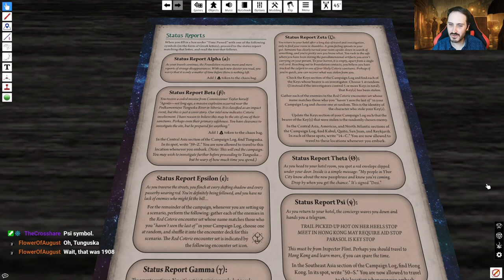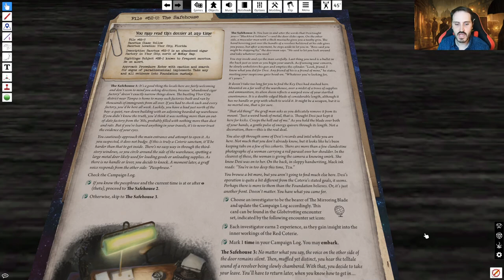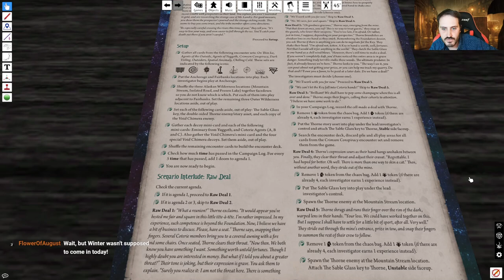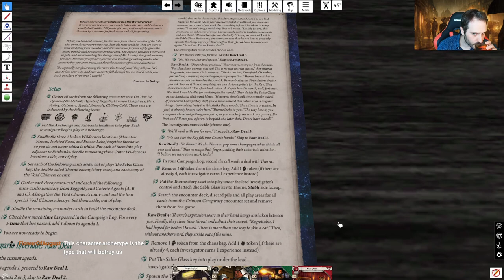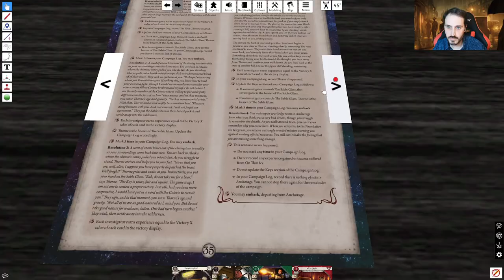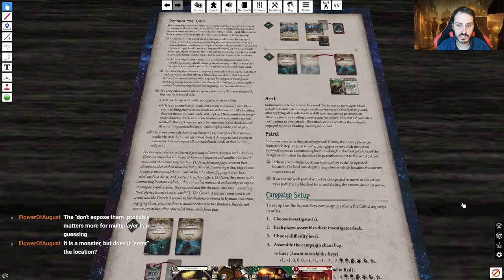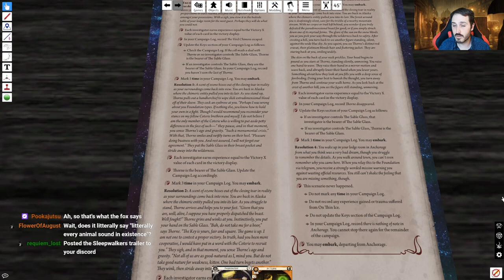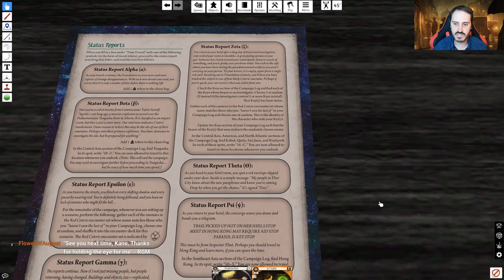Doomed... Arkham Horror LCG | Charlie Kane On Thin Ice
[The action starts at 33:45!]

Charlie Kane ventures north to Alaska, where tales of a Coterie prospector are overshadowed by whispers of a horrific beast...

Doomed... is a playthrough of Arkham Horror LCG campaigns and scenarios focusing on roleplay and storytelling. While I attempt to muddle through scenarios as best as I can, the focus is on crafting an engaging story of investigators against the overwhelming horror of the mythos. This episode was streamed live in front of a Twitch audience, so forgive the cross talk... or enjoy it, more like!